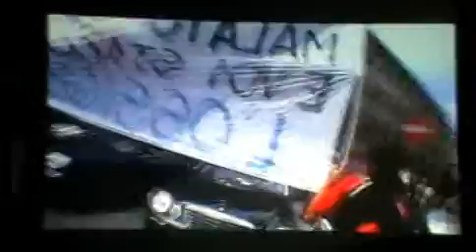Tolleranza Zoro Festa Democratica Poggibonsi.mpg